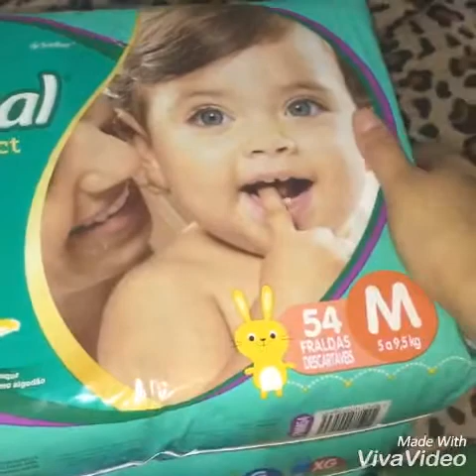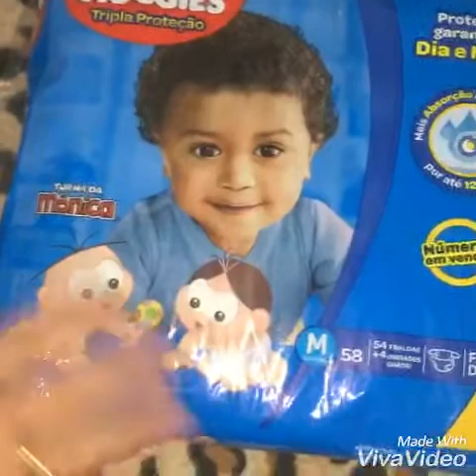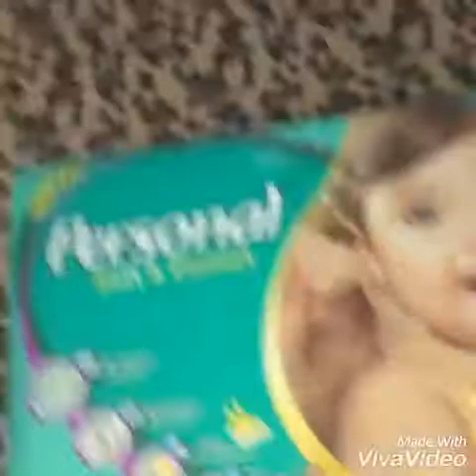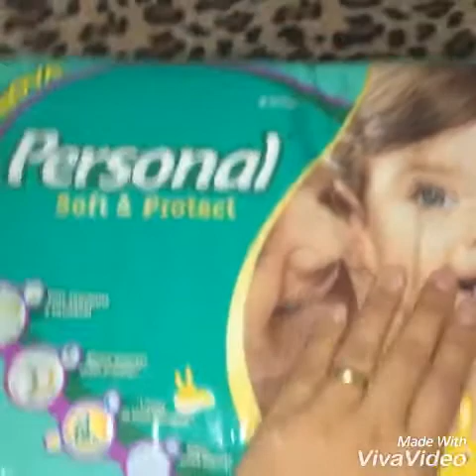Alergia no Bebe???? Fraldas Descartáveis Turma da Mônica e Personal no meu não deram